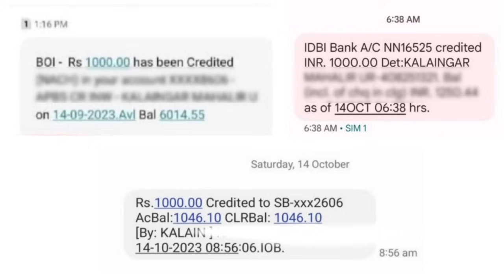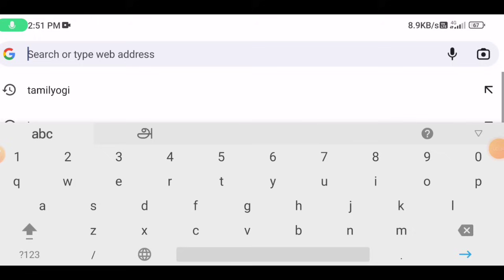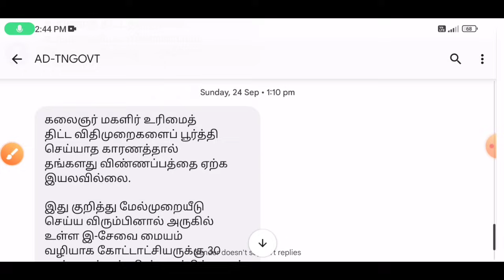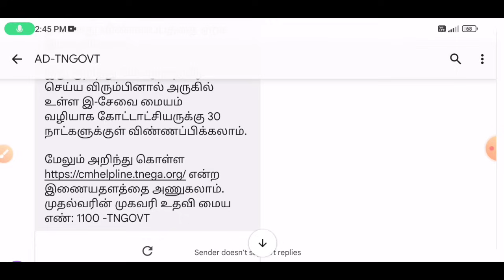magalir urimai thittam application pending tamil 2023 | kmut scheme tamilnadu | Tricky world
This video shows details about magalir urimai thittam application pending tamil

By

Tricky world